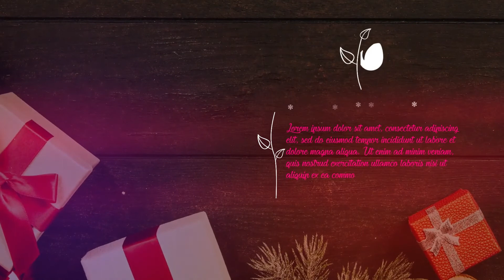Christmas Titles - Premiere Pro Templates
Shining tiles 2 different versions Consists files Motion Graphics Template Media (.mogrt) Works with Premiere Pro CC 2019 and above
Change font inside of Premiere Pro (in CC 2019 version)
Resolution 1920×1080 px (you can scale to 4k)
14 Titles
Sound not included: link download
Font : description of how to download free in the Help file